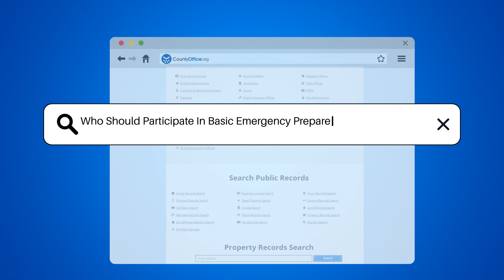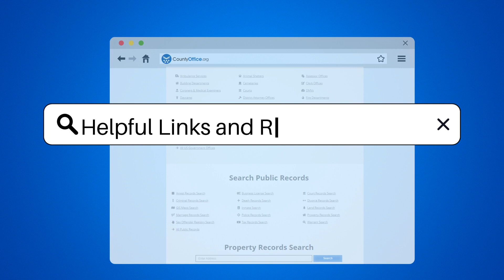Who Should Participate In Basic Emergency Preparedness Training And Drills? - CountyOffice.org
Who Should Participate In Basic Emergency Preparedness Training And Drills? In this enlightening video, we delve into the importance of basic emergency preparedness training and drills for individuals, families, businesses, schools, and communities. Discover the essential skills and protocols that can make a significant difference in times of crisis. Being well-prepared can ensure the safety and well-being of all members in various emergency situations.

Join us as we explore the critical role of emergency preparedness in different settings and learn how it can enhance resilience and response capabilities. Stay informed and equipped to protect yourself, your loved ones, and your community.